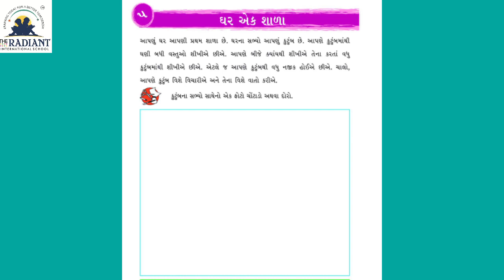Guj Med Std 3 aaspas path 5 bhag 1